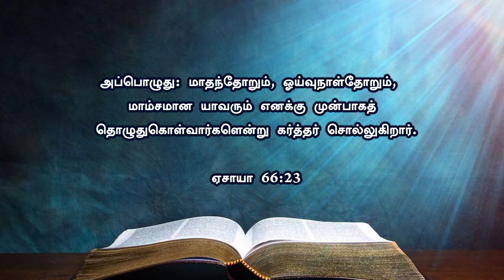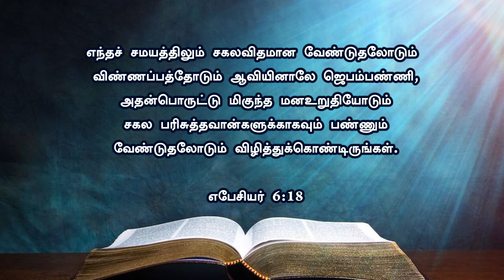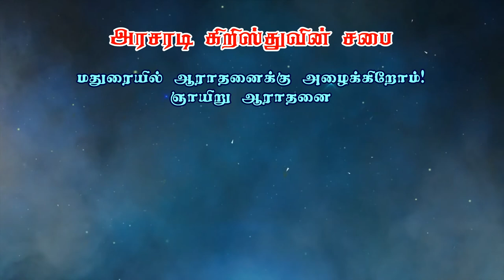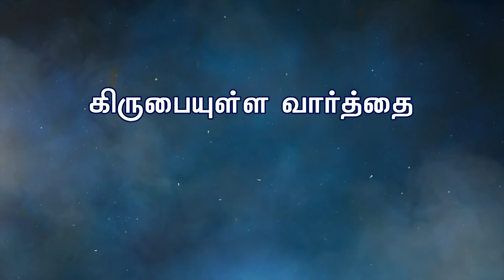கர்த்தர் எப்பொழுது செவிக்கொடுப்பார்? | Bro. Philemon Rajah | J.C. School of Evangelism